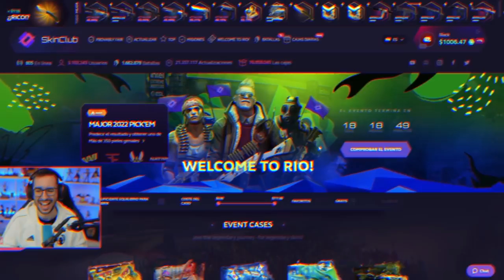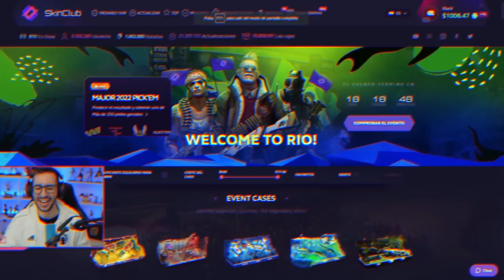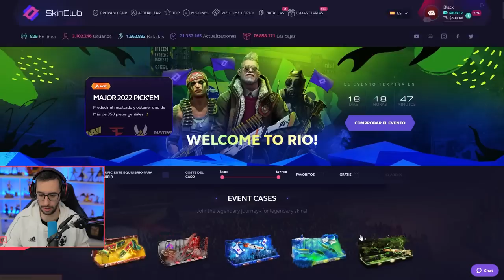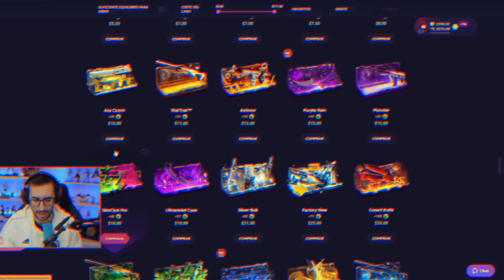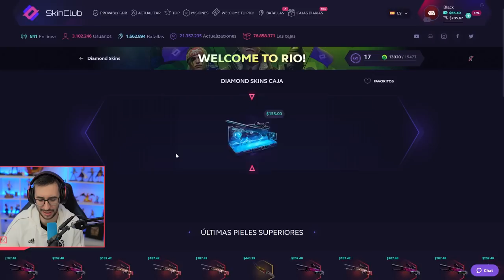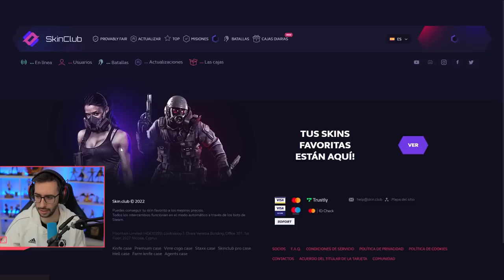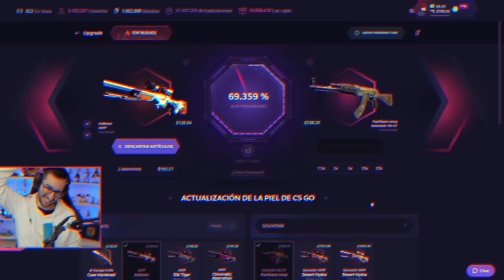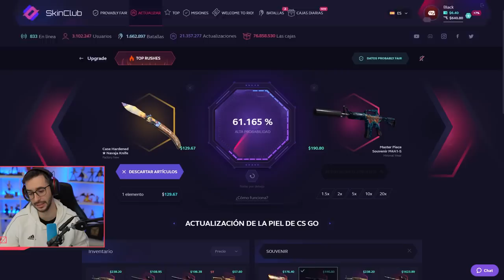¡CONSIGUIENDO LAS MEJORES ARMAS SOUVENIR DEL MAJOR!